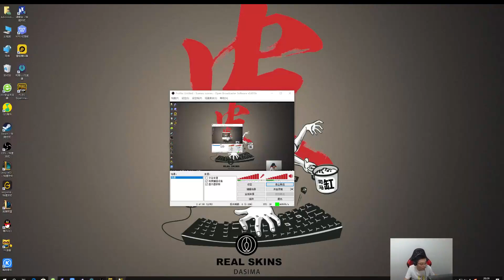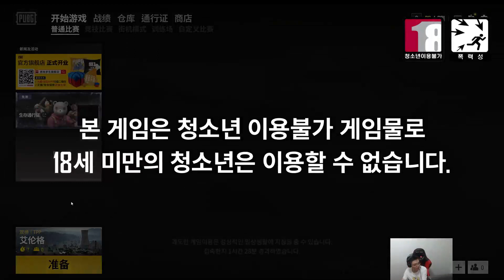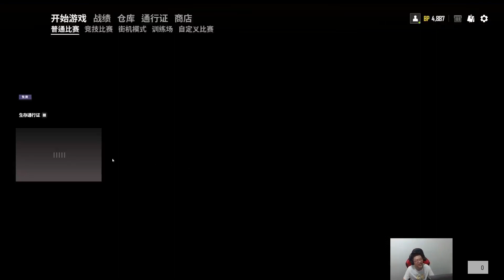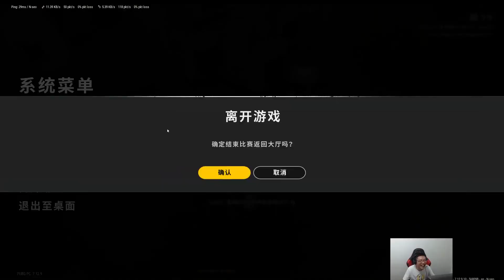【大司马】大司马与PDD开黑吃鸡，PDD死亡了大司马还不知道，继续观战路人，反问PDD你人呢？老睿智墨菲特了！【P2】